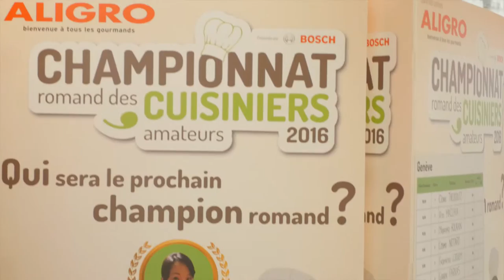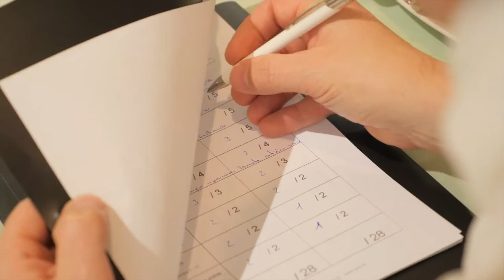Qualification CRCA Genève 2016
Air production